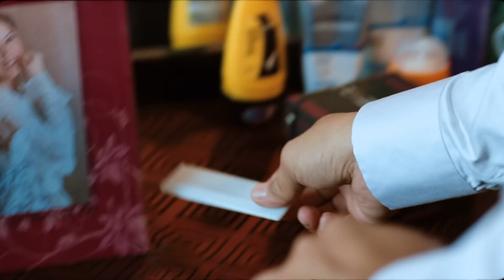SAM - Official HD trailer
A romantic psychological thriller set in Malaysia. Starring Shaheizy Sam as Sam himself, an ordinary guy who wants to live a normal happy life with his girlfriend/future wife Lisa (Acted by Lisa Surihani), but she was desired by many including a mentally disordered guy named Haikal (Acted by Azad Jazmin). The nightmare begins when Haikal made a decision to kidnap both Sam and Lisa to revenge her rejection on him. Will Sam and Lisa survive in the end? First feature full length film directed by Syafiq Yusof the youngest film director in Malaysia. (18 years old when he made this movie) Son of Datuk Yusof Haslam (Legendary Malaysian Filmmaker) and brother of Syamsul Yusof (Award winning filmmaker).

In Theaters 19/8/2012 (Eid Fitr 2012) MALAYSIA, SINGAPORE, BRUNEI.
Known in Malaysia as S.A.M (Saya amat mencintaimu)

Shaheizy Sam, Lisa Surihani, Syamsul Yusof, Azad Jazmin, Neelofa, Adam shah, Harun Salim Bachik.

Filem pyscho thriller ini mengisahkan tentang Sam yang bekerja di sebuah syarikat percetakan yang mencintai Lisa iaitu rakan sekerjanya. Dalam masa yang sama, Lisa sering diganggu oleh Haikal dan timbulnya konflik pergaduhan antara Sam dan Haikal. Namun begitu, pada masa yang sama juga Jefri turut menaruh harapan pada Lisa. Filem ini dibintangi oleh Shaheizy Sam, Lisa Surihani, Azad Jazmin, Syamsul Yusof, Neelofa dan ramai lagi. Ia bakal ditayangkan pada Hari Raya Aidilfitri.